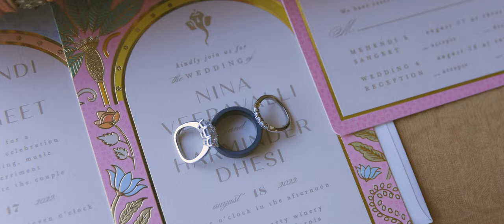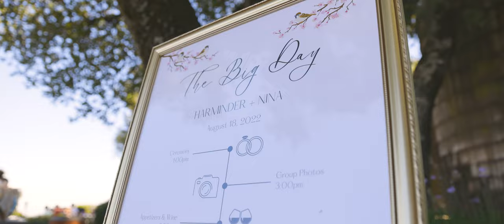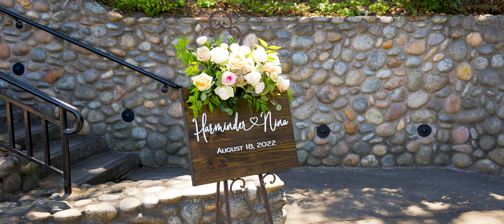Nina & Harminder / Thomas Fogarty Winery Indian Wedding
Witness the beautiful love story of Nina and Harminder as they celebrate their special day with friends and family at the Thomas Fogarty Winery in Woodside, CA on August 18, 2022.